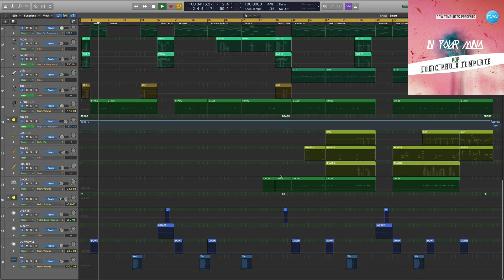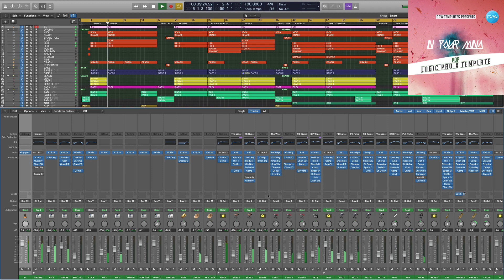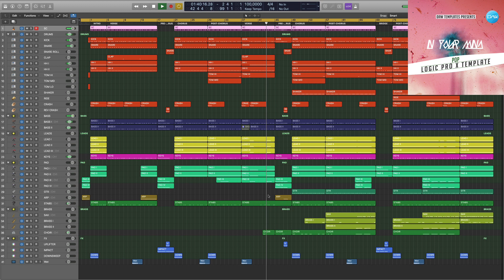Pop Logic Pro X Template In Your Mind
Genre: Pop
BPM: 100
Produced: BY Insight
DAW: Logic Pro X